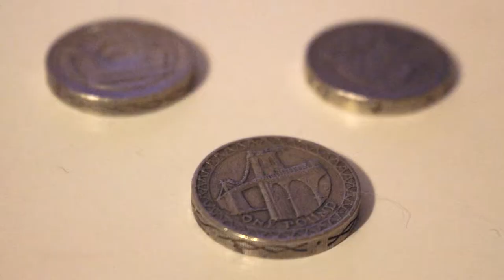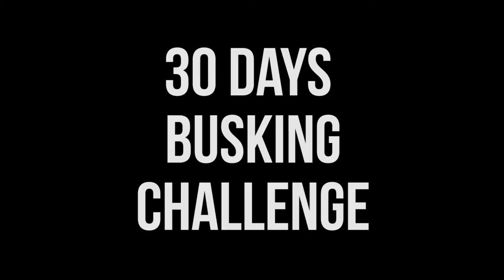[30DAYSBUSKING] #20 - A story of old coins